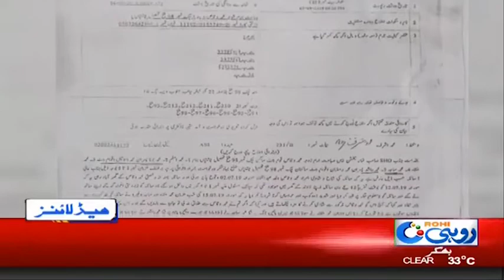News Headlines | 11:00pm | 24 Sep 2019 | Rohi